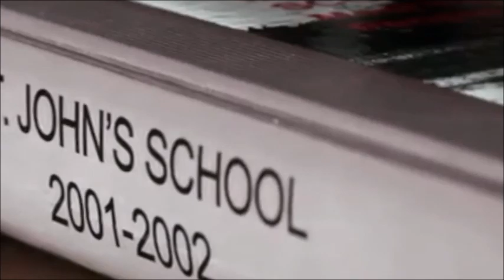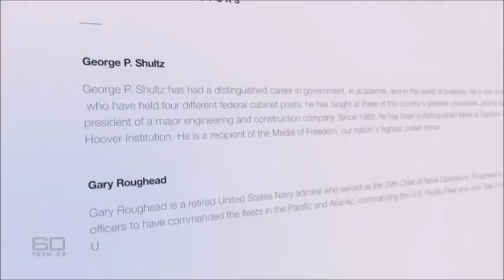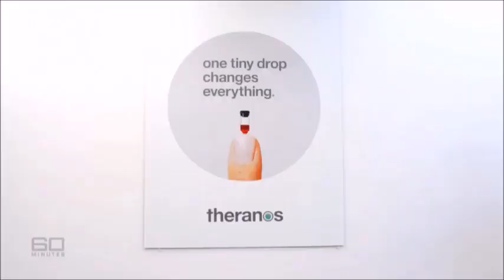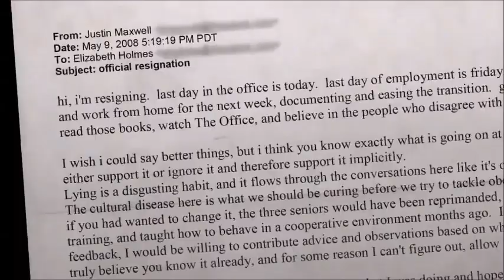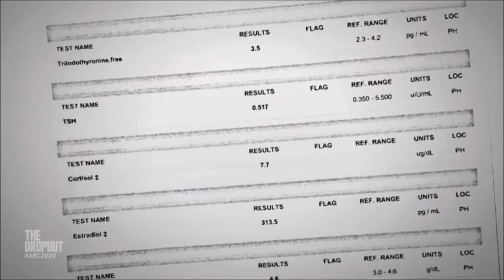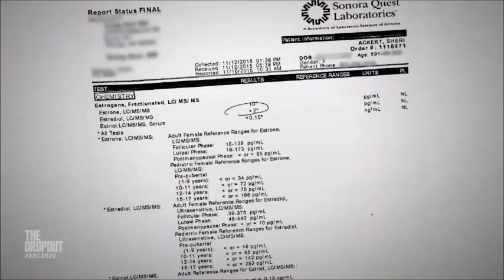Fake Inventor: Elizabeth Holmes and Her Theranous Fraud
*New to my channel?

How Theranous founder elizabethholmes scammed billions & tricked the world with her "medical miracle" that didn't exist